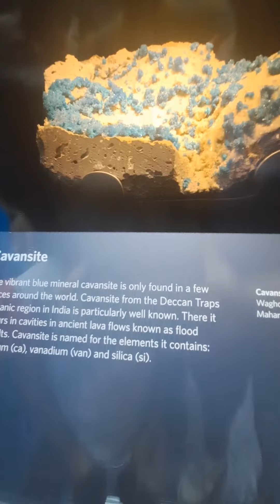Wagholi pune सापडलेला खनिज लंडन च्या Natural History Museum मध्ये